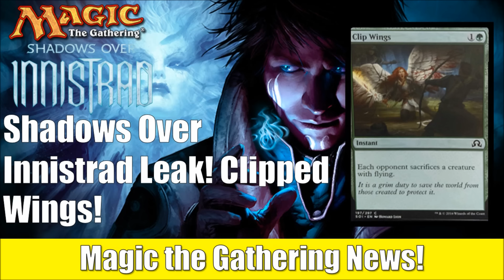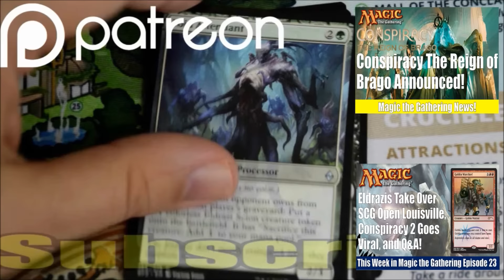MTG Shadows Over Innistrad Leak: Clip Wings! Magic the Gathering!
Today we bring you a leaked common from this Springs Magic the Gathering Expansion; Shaadows Over Innistrad.

Michael Jacques
Viktor A.
Matt Sanders
Adrian Rambaud

If you are interested in other pack openings in addition to MTG, check out our sister channel Heroes and Legends Trading Cards here:

Fan of Comic Book Hauls, Reviews, and Entertainment News?